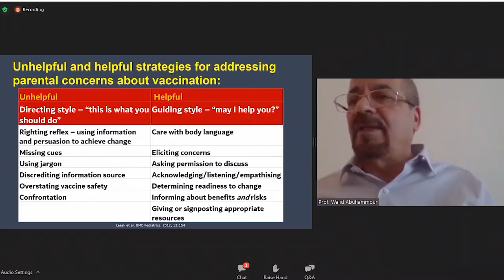أسبوع التطعيمات العالمي - World Immunization Week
انطلاق الجلسة الافتراضية لفعالية أسبوع_التطعيمات_العالمي والتي تأتي وفق استراتيجية الوزارة نحو ترسيخ الجانب الوقائي وتقديم الرعاية الصحيـة الشاملة بطرق مبتكرة ومستدامة تضمن وقاية المجتمع من الأمراض.
The virtual session of the WorldImmunizationWeek event was launched, which comes in line with the Ministry's strategy towards consolidating the preventive aspect & providing comprehensive health care in innovative & sustainable ways that ensure community protection against diseases.